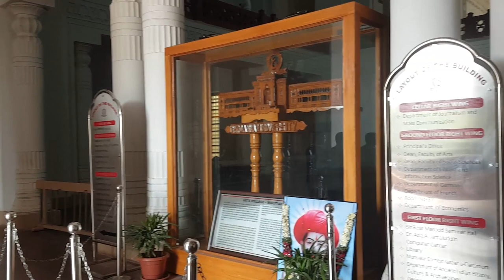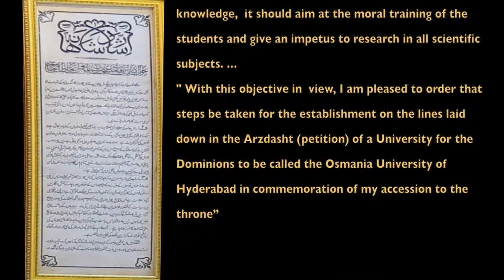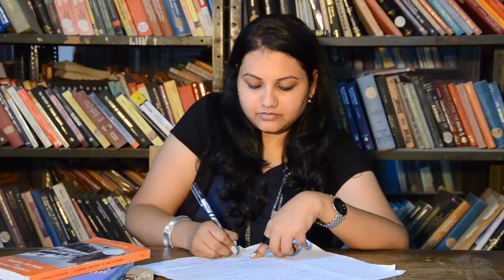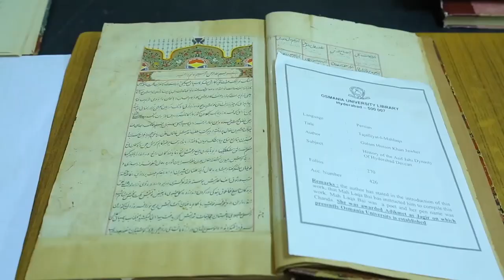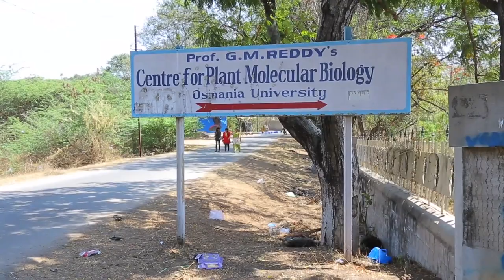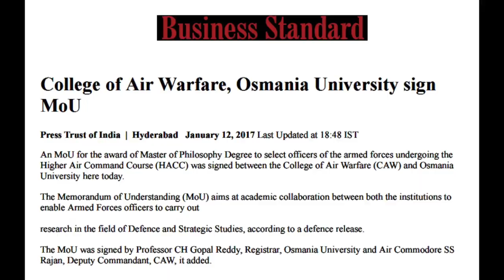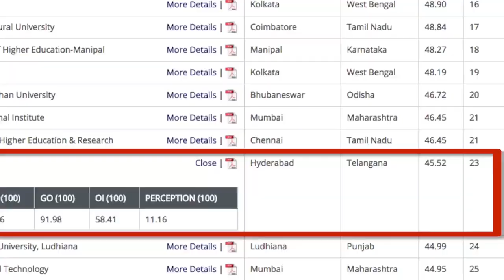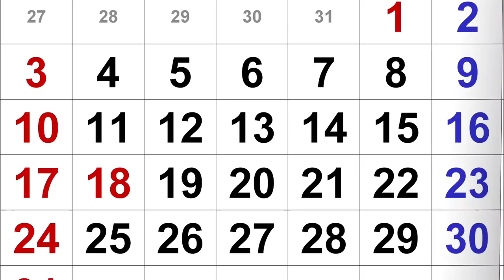History of Osmania University, Hyderabad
The origin of Osmania University, a public state university located in Hyderabad, can be dated back to 1908 when it was established by the last Nizam of Hyderabad, Mir Osman Ali Khan. One of the oldest universities in India, it is one of the first universities where Urdu was the medium of instruction. Exclusively known for the faculty of Engineering and Technology, Law, Arts, Sciences, Management and commerce departments,
History
The Osmania University was established in 1908 by the seventh Nizam of Hyderabad, Nawab Mir Osman Ali Khan with a purpose of enhancing the higher education system in India. The university is the third oldest institute in southern India and the first to be established by the princely state of Hyderabad. Since then, it has sustained the development of all faculties and the contribution to the academic, social, and economic development of the region is immense. The University has a library which boasts of one of the biggest ones in the state. The University boasts of alumni who have distinguished faculty such as P V Narasimha Rao, Shri Y. Venugopal Reddy (Governor, RBI), Barrister and Member of Parliament Asaduddin Owaisi and so on.
Significance
This non-profit University which is managed and funded by the Government extends to over 1600 acres and boasts of one of the biggest education systems in the country. It has over 300,000 students pursuing their higher studies and 3,698 international students for more than 80 countries with more than 5000 staff members. The main campus of the University is ranked Tenth among other state universities. The Department of Geography and Geoinformatics is one of the best in India. Equipped with the best laboratories and technology, it provides updated technical know-how to the students.
Courses
The Osmania University offers plenty of courses in humanities, arts, science, social science, Law, Commerce and Business Management, Technology, Engineering, Information Technology and Oriental Languages and so on. In 2001, the university was awarded the Five Star Status by the National Accreditation and Assessment Council (NAAC) of the University Grants Commission, by the government of India. The Osmania College of Engineering, Osmania University ranks among one of the best engineering colleges in the country. The College of Law is one of the 15 law schools in the nation and the College of Arts is one among the best in the country and its architectural heritage is similar to the College of Sultan Hassan in Cairo in Egypt. The College of Law in the University ranks among the top 15 in the country and The College of Arts is one of the best among the country with its architectural heritage being similar to the College of Sultan Hassan in Cairo, Egypt. Osmania University is one of the best Universities in the state.